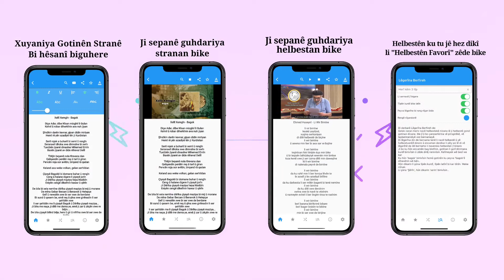Sepanên Me Asoya Helbesta Kurdî & Gotinên Stranan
Sepanên me niha bi dîzayneke nû di xizmeta kurdî de ne.
Asoya Helbesta Kurdî sepana helbestên kurdî ye.
Gotinên Stranan sepana stranên kurdî ye.

Niha hem li ser Google Playê hem jî li ser AppStore'ê ye.
Ji kerema xwe re alîkariya me bikin û belav bikin.